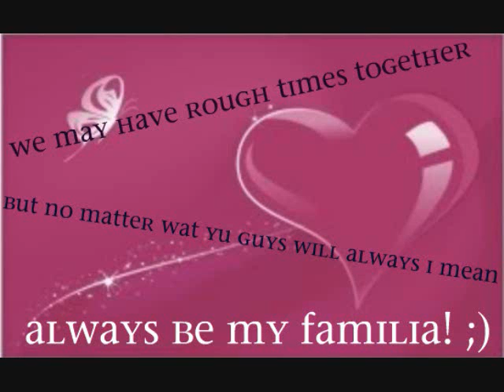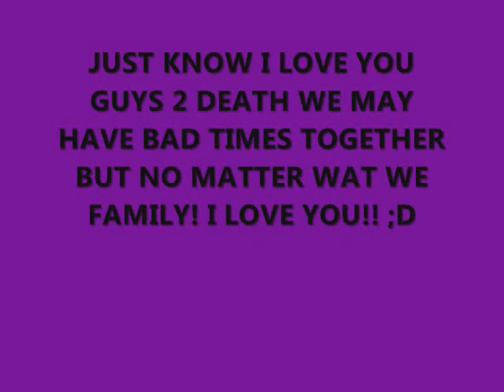My Family & friends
THiS iS 2 MY FAMILY HOPE YA LIKE IT